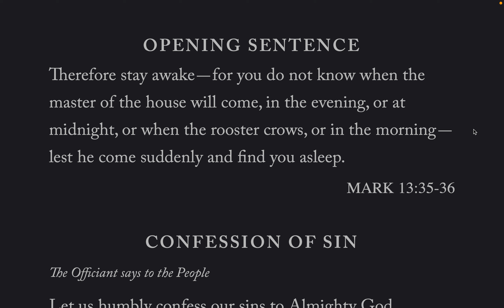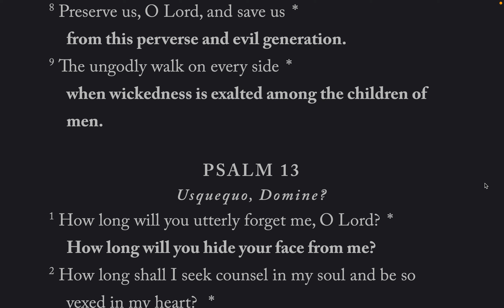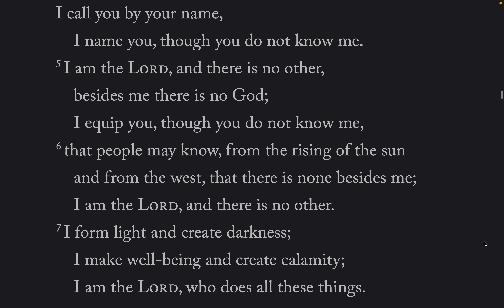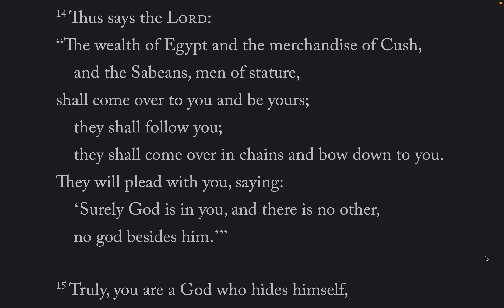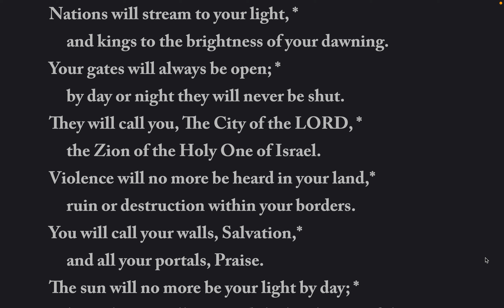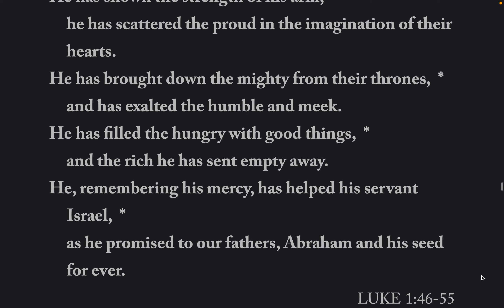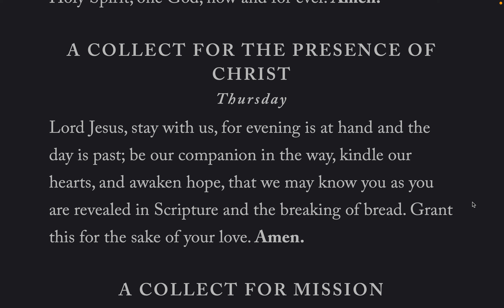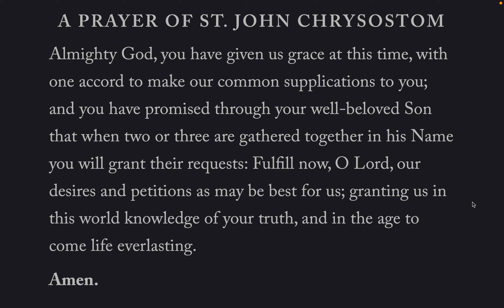The Daily Office, Evening Prayer, Thursday, December 2, 2021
Lessons: Isaiah 45, Luke 9:51-62